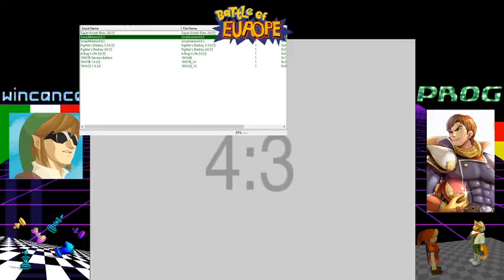BoE #160 : Progenitus vs Wincancel